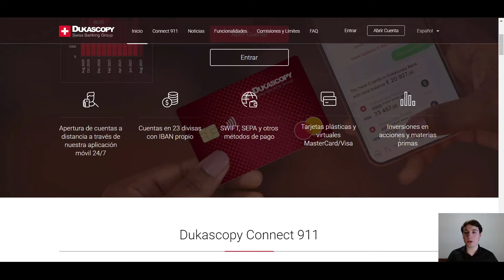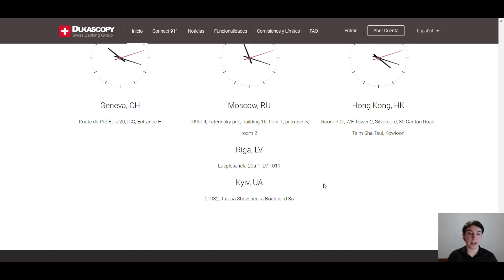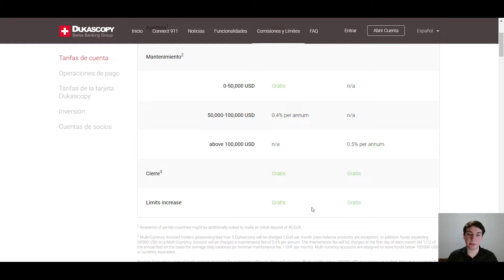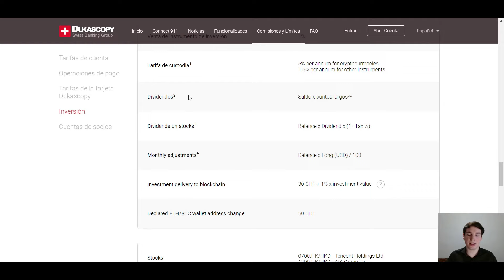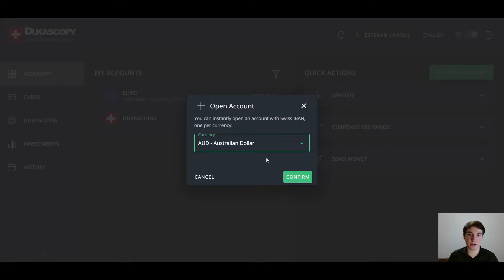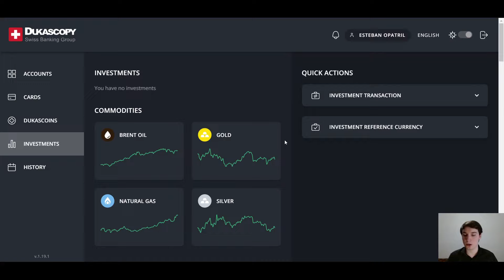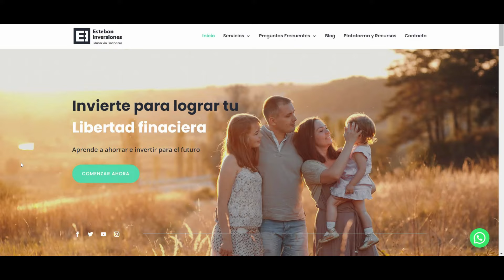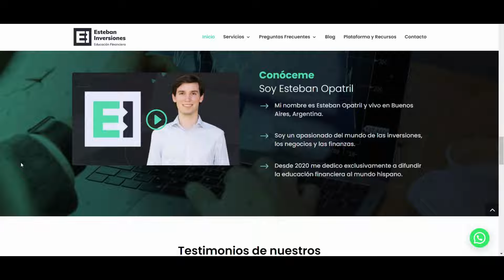CUENTA BANCARIA EN SUIZA GRATIS - DUKASCOPY tutorial español✅- La guía definitiva -ACTUALIZADO 2021✅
Código de referido para obtener 5 DUK: RB4-6PN